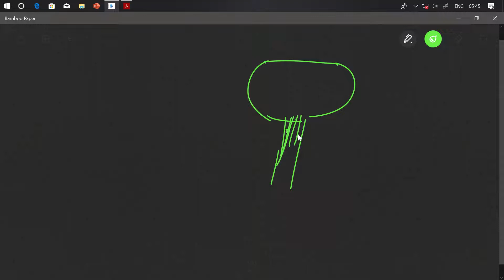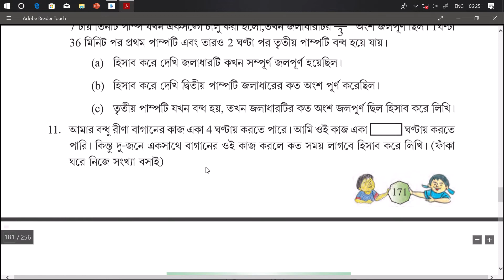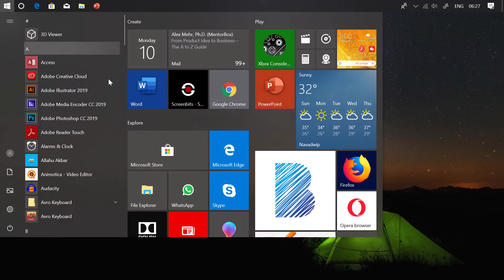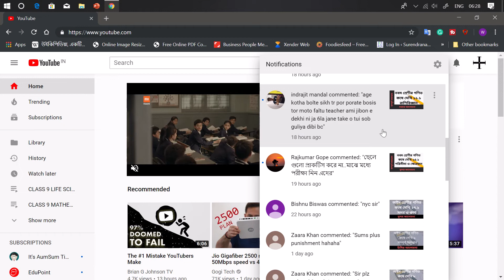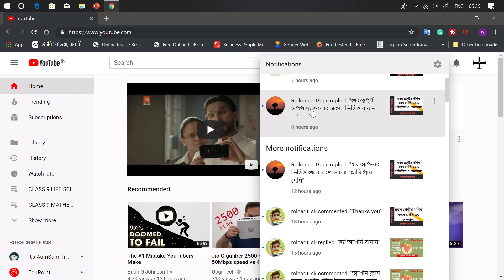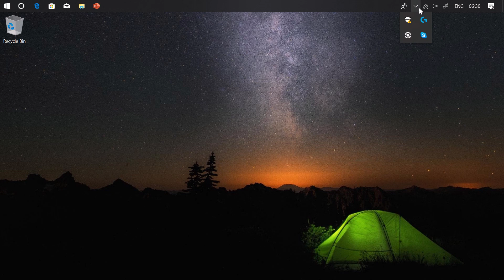class 8 maths chapter 17.2 অষ্টম শ্রেণীর গণিত কষে দেখি ১৭.২ সময় ও কার্য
এই ক্লাসে আমরা অষ্টম শ্রেণীর গণিত বই এর কষে দেখি ১৭.২ সময় ও কার্য নিয়ে আলোচনা করবো ও কয়েকটি সমস্যার সমাধান করা শিখবো।